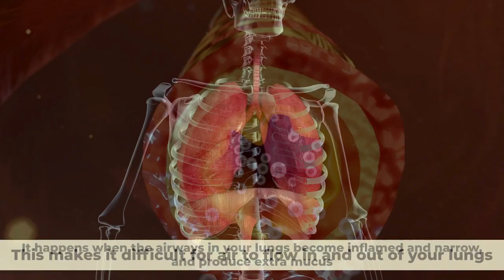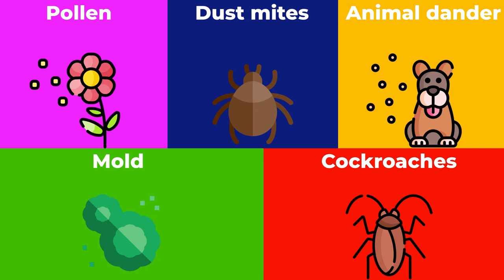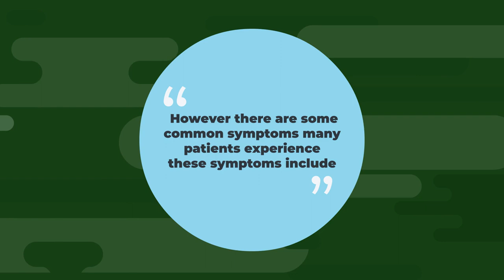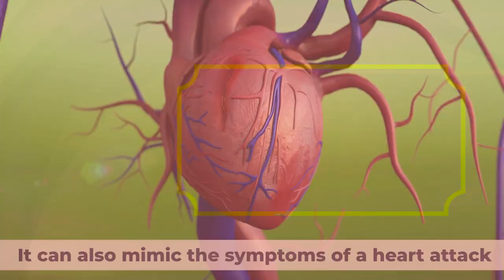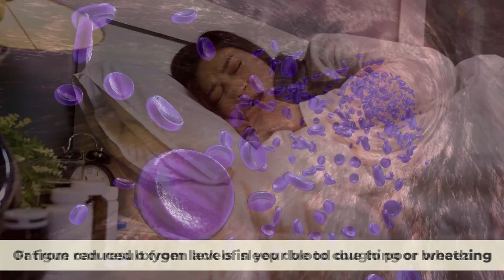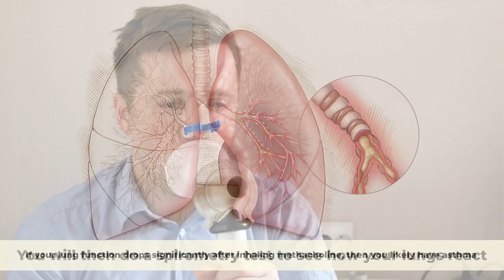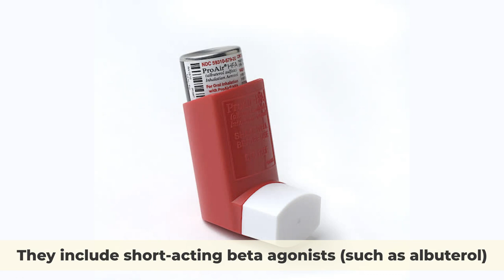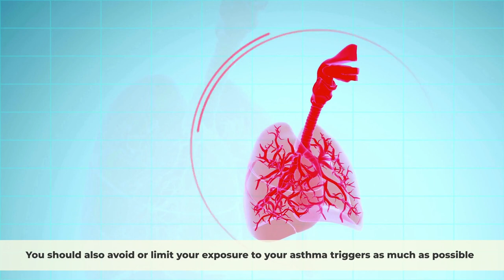Asthma Explained - Causes, Symptoms, Diagnosis & Treatment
Asthma is a chronic lung disease that causes inflammation and narrowing of the airways, making it hard to breathe. In this video, we will explain asthma, what is it, what causes it, its symptoms, diagnosis, and treatment.